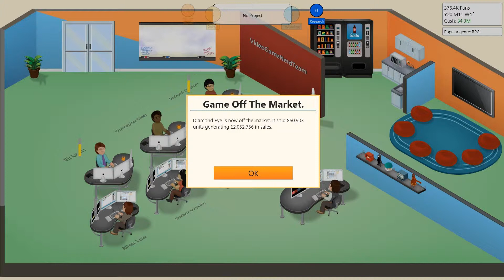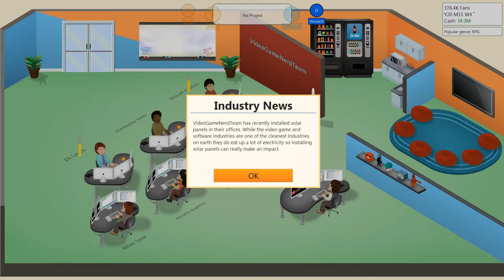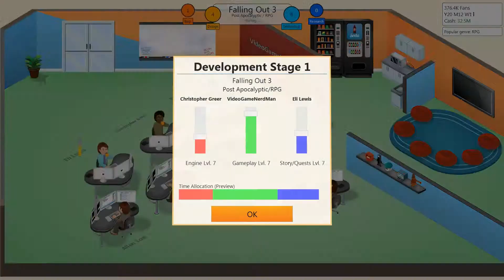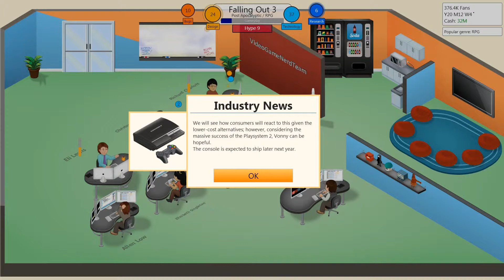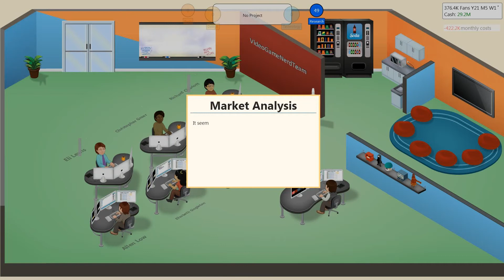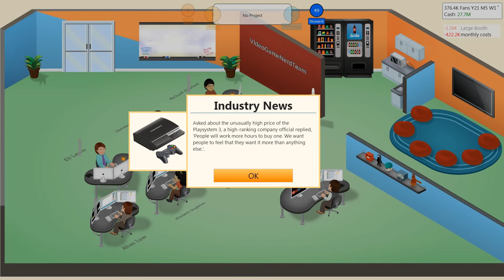Game Dev Tycoon - Episode 21 - Sassy Rich!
Watch in this series as VGNM starts up his own games company (The VGNT) and tries his hand at making video games. Will he make it in the industry? Be sure to check it out now!

And as always, SHARE THE LOVE!